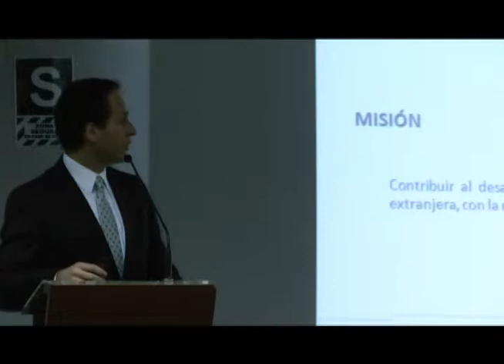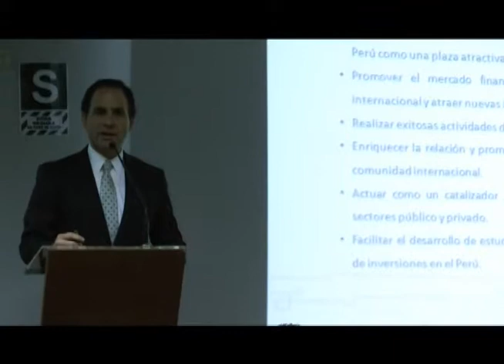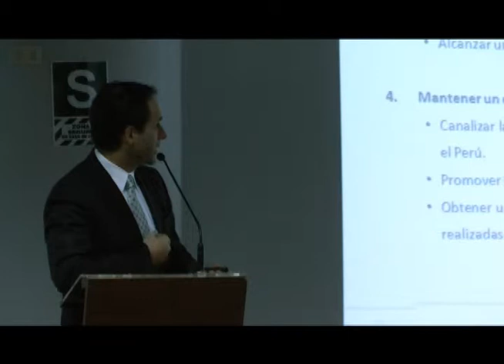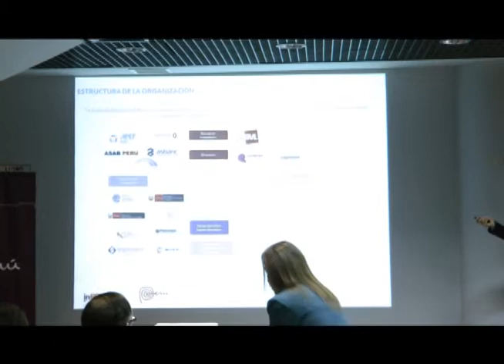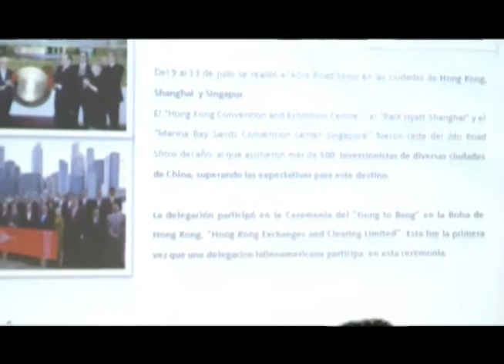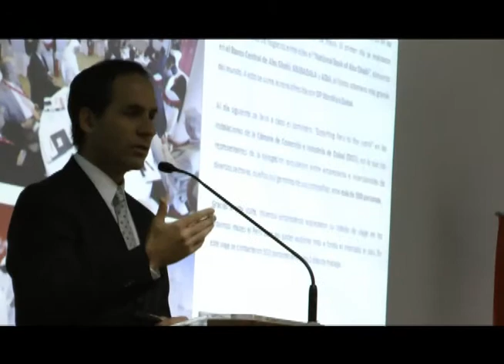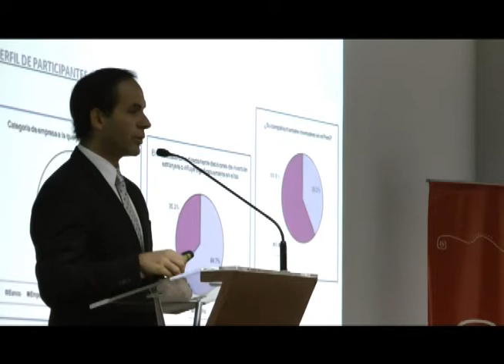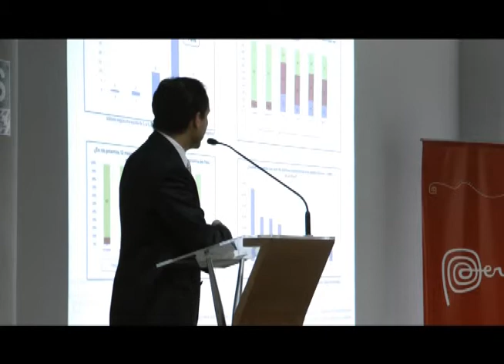Desayuno inPERU 2013: Presentación de Jose Antonio Blanco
Palabras de Jose Antonio Blanco, Presidente de inPERU.